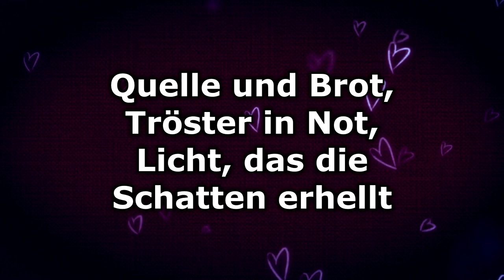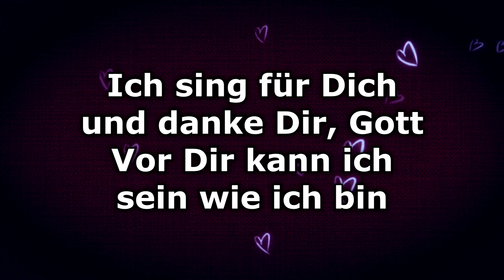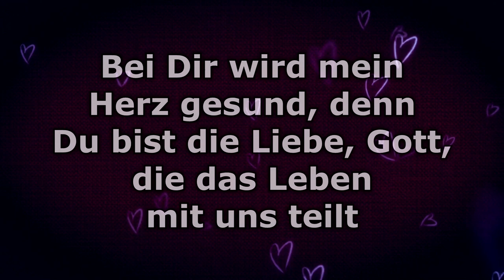Herz und Mund - Text/Lyrics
HERZ UND MUND (von HERZ+MUND 1)
Text: Martin Buchholz, Musik & Chorsatz: Timo Böcking
Flügel: Timo Böcking
Gesang: Lena Belgart, Katja Zimmermann, Björn Bergs, Jan Primke